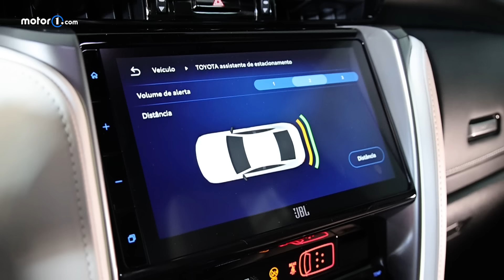TOYOTA SW4 DIAMOND: LUXO FUNCIONAL JUSTIFICA DOMÍNIO DO SEGMENTO E PREÇO?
Pense nos últimos Toyota SW4 que você viu na rua. São grandes as chances de ter sido uma viatura, um carro particular blindado nos grandes centros ou ainda o transporte oficial de famílias mais abastadas no caminho entre propriedades rurais e as cidades próximas. É caro e rústico, mas entrega o suficiente para convencer cerca de 1.500 compradores todos os meses a levar um pra casa. Qual é a mágica?

Depois de conviver com um Toyota SW4 Diamond, de R$ 433.490, fica um pouco mais fácil de entender como que um SUV veterano, com arquitetura chassi-carroceria, ainda consegue atrair um público tão grande e com grande poder aquisitivo. E a receita não poderia ser mais simples: juntar toda a funcionalidade de uma Hilux diesel 4x4 com uma cabine mais bem acabada e com mais equipamentos de comodidade.